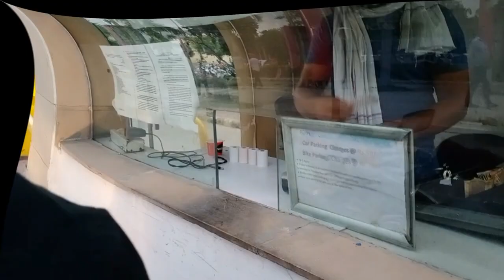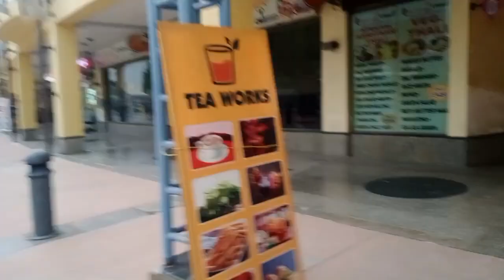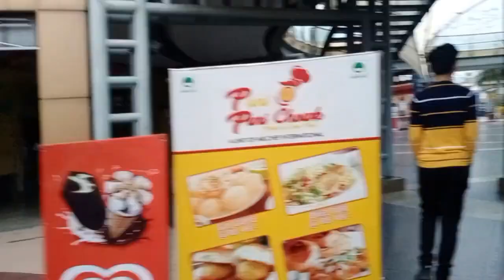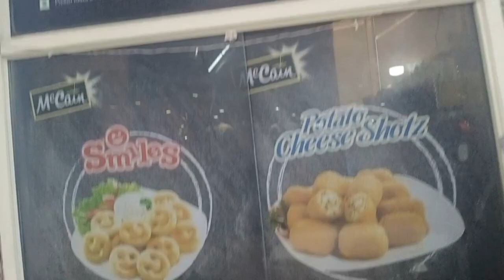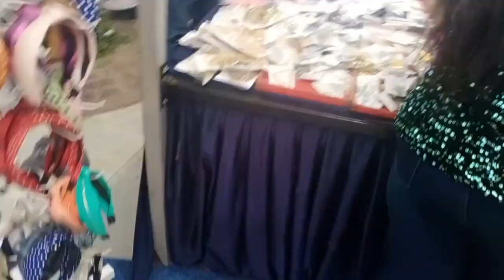Aeroplane Wala restaurant in Delhi | Metro Walk Rohini | Adventure Island